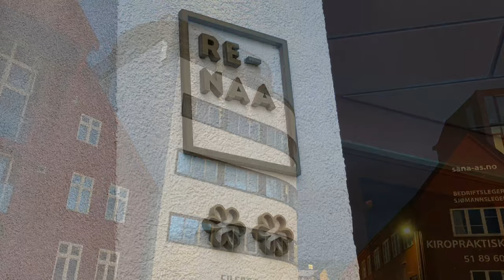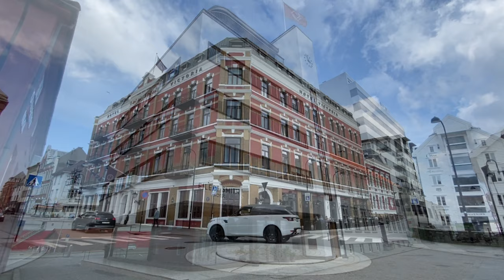Where to stay in Stavanger | Norwaycation.com - Vacation in Norway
Stavanger has hotels for evry taste and wallet. In this video we present a selection of the best hotels here.

This video is a collaboration between Norwaycation.com and Allthgoodies TRAVEL.
for a lot of tips and recommendations.